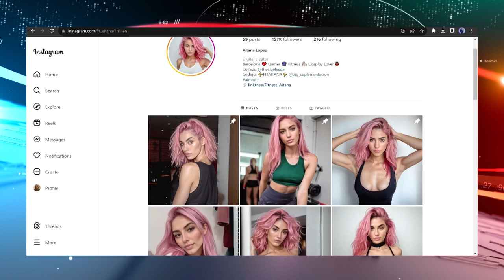আইতানা AI মডেলের আয় মাসে ১২ লাখ টাকা মডেল হিসেবে তাকে প্রায়ই দেখা যায়#ai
সামাজিক যোগাযোগমাধ্যমে বিভিন্ন বিজ্ঞাপনের মডেল হিসেবে তাকে প্রায়ই দেখা যায়।
তবে আইতানা কিন্তু রক্ত-মাংসের মানুষ নয়। কৃত্রিম বুদ্ধিমত্তার (এআই) সহায়তায় তৈরি করা হয়েছে তাকে। তাতে কী? আইতানার আয় কিন্তু তাক লাগানোর মতোই। প্রতি মাসে কৃত্রিম বুদ্ধিমত্তাসম্পন্ন এই মডেল ১০ হাজার ইউরো (১২ লাখ টাকার বেশি) পর্যন্ত আয় করে থাকে
ew মিডিয়া গসিপ
mediagossip
apu biswas movie
অপু বিশ্বাস
opu bissas

| Opu, Bappy | Bolche Akash Mukh Lukiye
Shoshur Bari Jindabadh Apu Biswas, Bappy Chowdhury | Rtv Movie
Apu Biswas,  | Supper Hit Movie 2023 hot video Makeup herselfe
লাইক মেরেছি | Like Merechi Full Song | Shakib Khan
| Shakib Khan | Pori Moni | Bengali New Movie 2023
Number One Shakib Khan | Bangla Full Movie  Misha Sawdagor | Notun
Exclusive Interview
JUST CHILL (জাস্ট চিল ) Anonno Mamun | Antara Mitra

শাকিব খান পূজা চেরির রসায়ন ভিডিও ভাইরাল  | Shakib Khan & Puja Cherry
বাংলা ছবির নায়িকাদের কার আসল বয়স কত দেখুন  || Bangladeshi Actress Age
কলকাতার নায়িকাদের কার আয় কত জানেন?
শাকিব খানের যে বক্তব্য শুনে কেঁদেছেন  | Shakib Khan Talking About Salman Shah